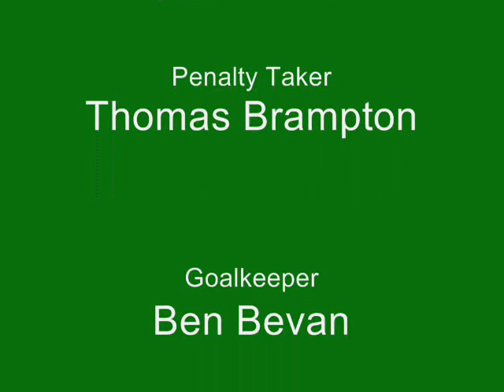Penalty Taking Brilliance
Thomas Brampton at his most entertaining.